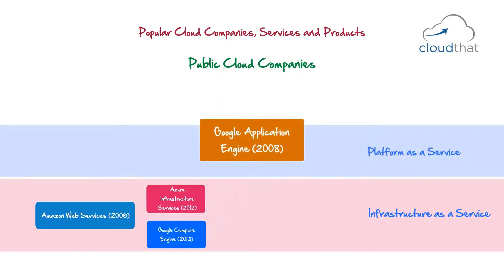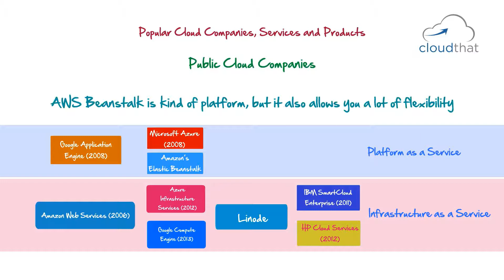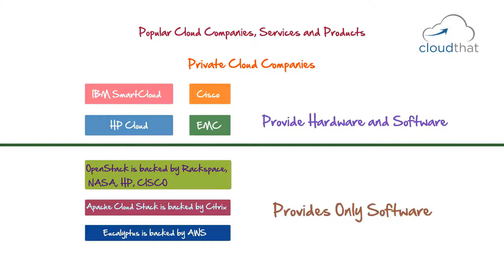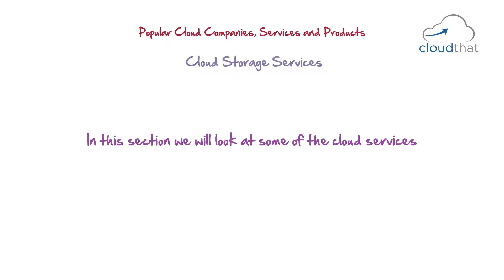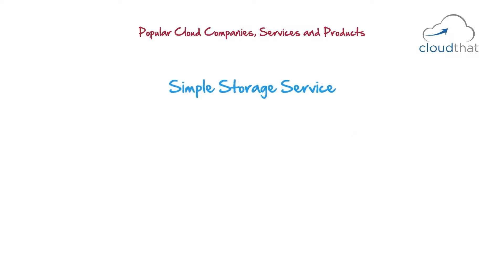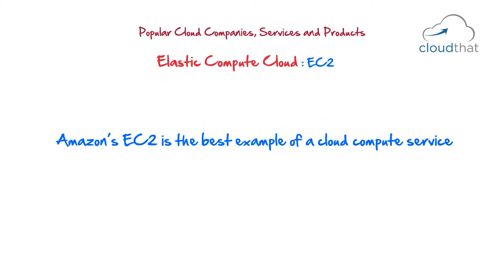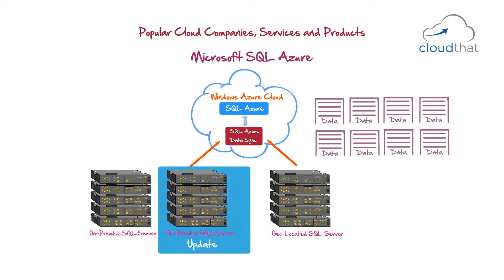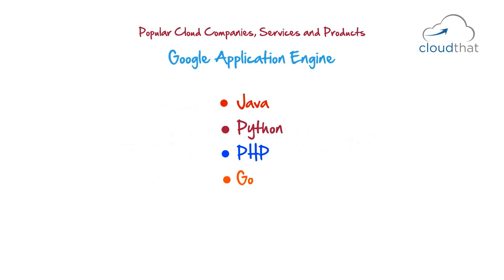Fundamentals of Cloud Computing – Level 10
Presenting the tenth chapter on Fundamentals of Cloud Computing.